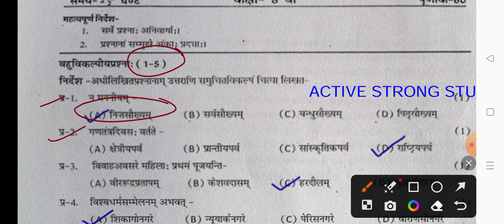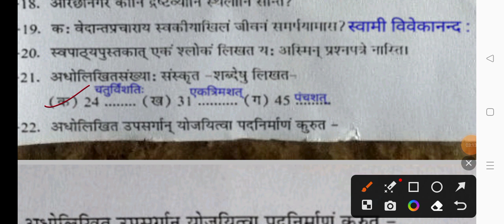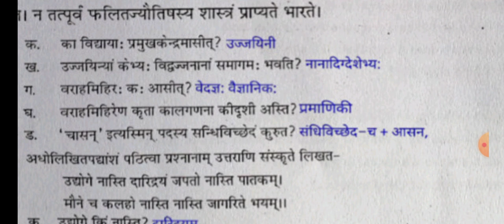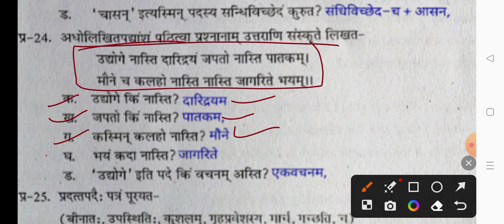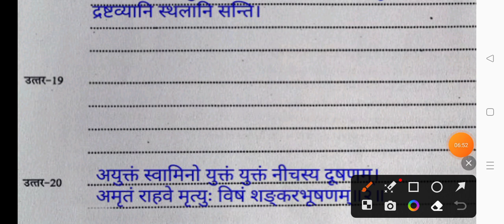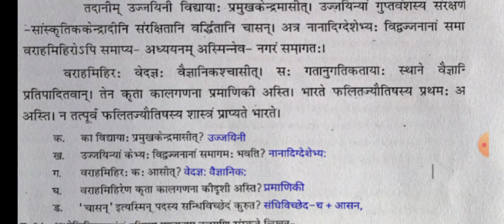Class 8th sanskrit ardhvarshik paper 2023-24💯/😍कक्षा 8वीं संस्कृत का अर्धवार्षिक पेपर 2023-24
असली पेपर लीक कक्षा 8 संस्कृत अर्धवार्षिक परीक्षा पेपर 2023-24

1101% असली पेपर

कक्षा 8 संस्कृत का अर्धवार्षिक परीक्षा पेपर 2022-23

संस्कृत का पेपर सम्पूर्ण उत्तर सहित

कक्षा 8वीं संस्कृत अर्धवार्षिक परीक्षा पेपर 2023-24
mp board class 8th sanskrit ardhvarshik pariksha paper 2022-23
class 8th
class 8th Sanskrit paper 2023-24 mp board
mp board exam paper
class 8th ardhvarshik Pariksha paper
अर्धवार्षिक परीक्षा पेपर कक्षा 8 संस्कृत
वायरल पेपर कक्षा 8वीं
कक्षा 8वीं वlसंस्कृत विषय अर्धवार्षिक परीक्षा पेपर 2023-24